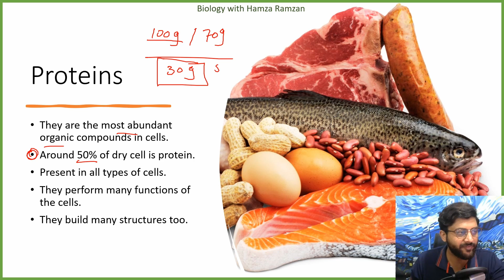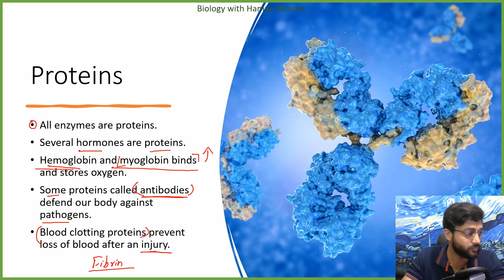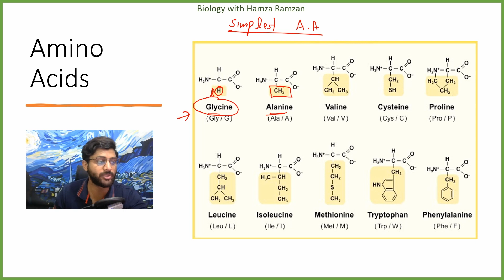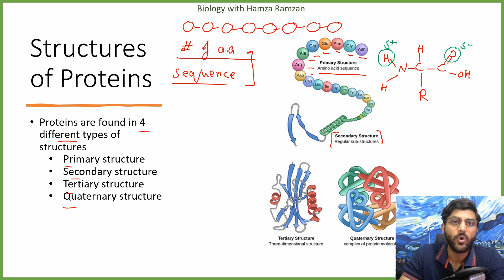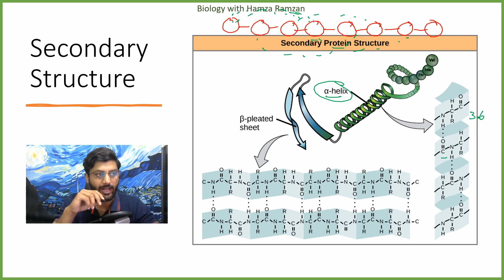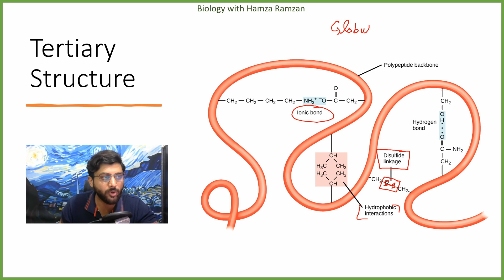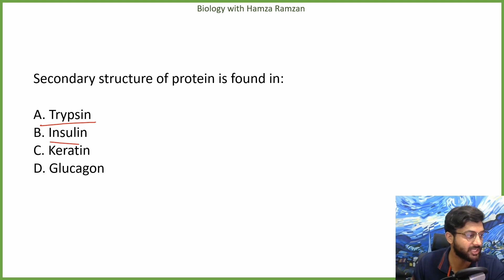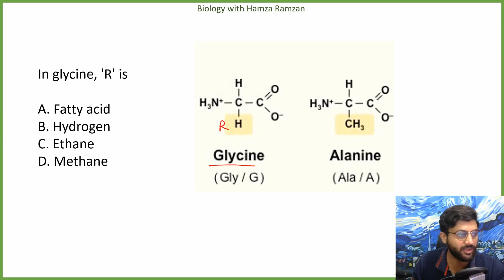17-Proteins | MDCAT Series | Lecture # 17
Hey everyone.  This video is the lecture # 17 in a series of lectures covering the entire curriculum for MDCAT 2023. I hope this helps you in solving all of your needs.

also come hang out with me on following socials to stay up-to-date with my future uploads.

Chapters
00:00 Intro
00:08 Proteins
14:48 Past Paper Questions